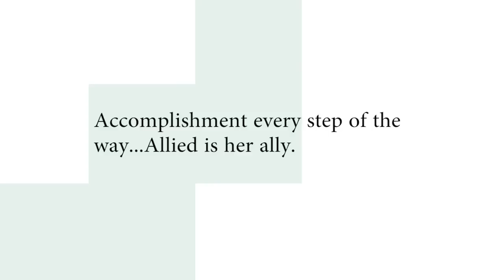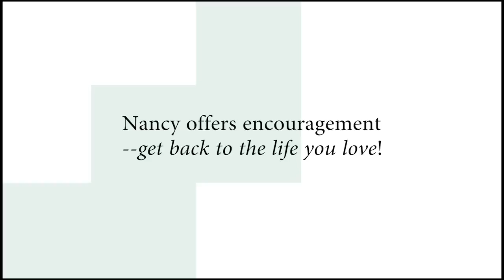Miracles in Rehab Spotslights - Nancy Hilliard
Nancy Hilliard is a speech language pathologist who lives in Scot Run, PA. She has cerebral palsy, which was caused when she was dropped at birth. Her mother discovered it only after she began to crawl on her right shoulder when she was nine months old. As a child, Nancy was treated at Shriner’s Hospital, where she had the first of many operations designed to give her more function on her right side. She usually traveled to Allentown, thinking that she couldn’t find the care she needed in NEPA.

Many years later, Nancy developed bunions on her cerebral palsy foot. Because she had such a good podiatrist that she trusted, she asked him for advice on her hand as well. He advised her to work on the muscle tone in her arm before working on her hand. She began to go for physical therapy at Allied Services in Scot Run. She made great progress there. Diana Pope-Albright, a physical therapist who is Assistant Vice President in the Scranton outpatient clinic, substituted for a therapist in Scot Run who was out. She suggested that Nancy begin treatment in Scranton, where Allied has much more high-tech equipment.

Knowing that Nancy’s insurance only covered physical therapy and not occupational therapy, Diana learned to use the machines most often used by occupational therapists and treated Nancy with them. When she went as far as she could in PT, Nancy became a private pay OT patient. She now comes to Scranton once a week to work with Iris Lovallo, and uses machines such as the BTE, the EMPI, and the Bioness, which she learned about watching a stroke victim on Good Morning America.

In the two years since coming to Scranton, Nancy has made great progress. What may seem like little things to a well person are amazing feats for her. She can now pick up, open, and hold a can. She can turn the spigots on a faucet. She can turn doorknobs, which means a lot to her since she once broke her wrist trying to get out of a locked bathroom. She can turn on the ignition in both of her cars. She can hold and control her pruner to prune her garden. She can use both of her hands at once!